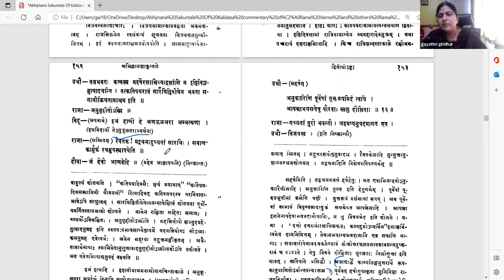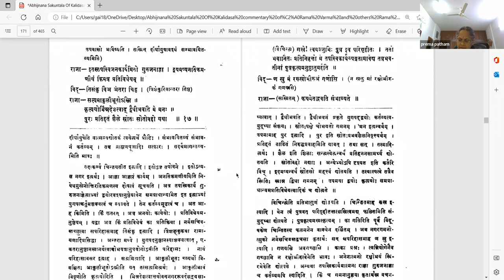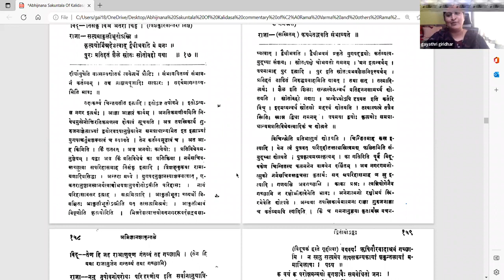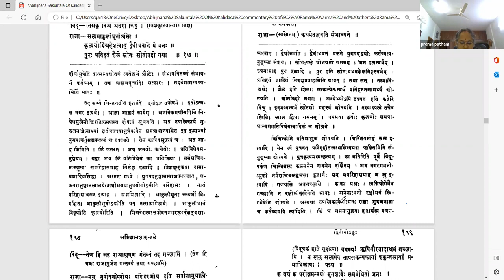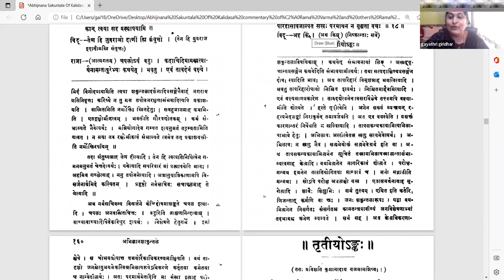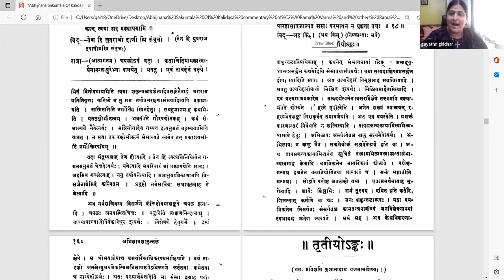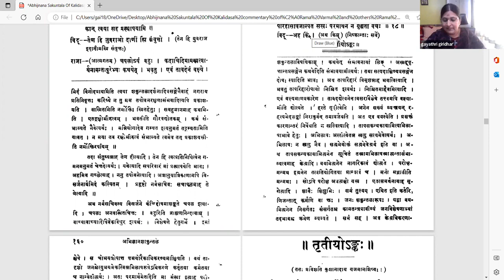अभिज्ञानशाकुन्तलम् - अङ्कः २ - वर्गः ७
Act 02

पाठः ०७ - राजकुलदेवीनां विज्ञापना, विदूषकस्य नगरं प्रति प्रस्थानम्